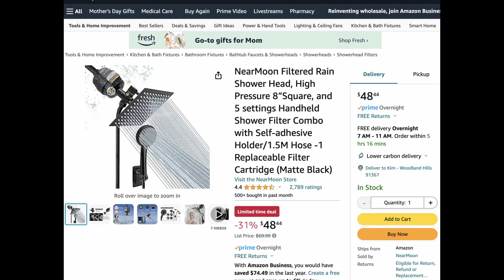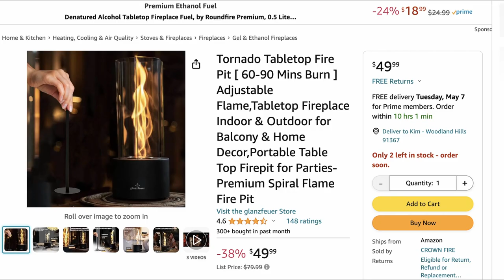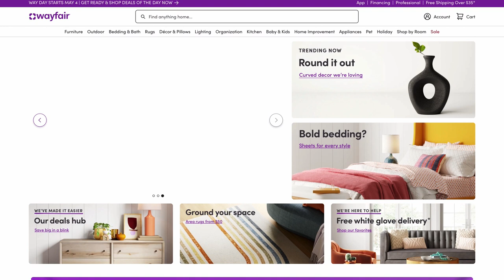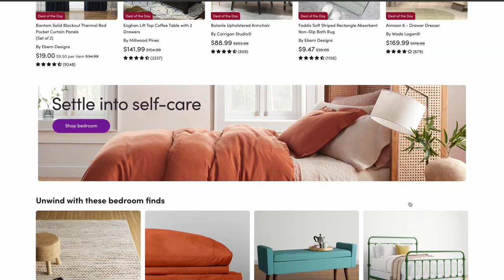Make Your Home Look More Luxurious | Pretty Girl Edition 💋💞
-Shower head
- Lights under counter
- Kitchen mat
- Egg chair for balcony
- Candle Lamp
-Artificial grass
- Fake fire